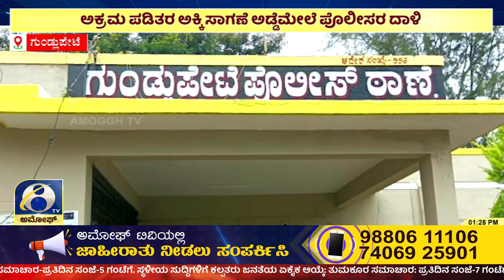Gundlupeteಯಲ್ಲಿ ಆಟೋದಲ್ಲಿ ಪಡಿತರ ಅಕ್ಕಿ ಲೋಡ್ ಮಾಡಿ ಸಾಗಿಸುತ್ತಿದ್ದ ಸಂದರ್ಭದಲ್ಲಿ ದಾಳಿ | AMOGGH TV